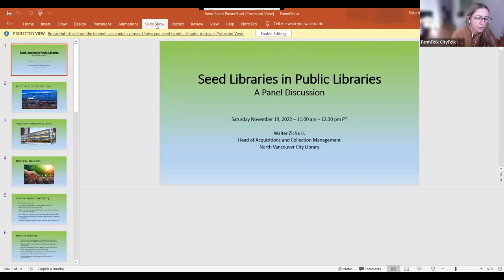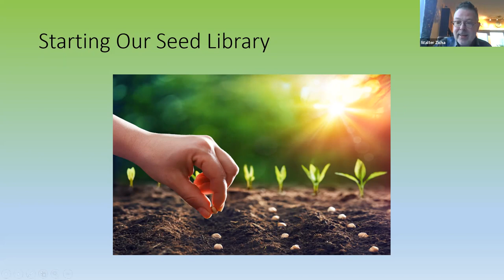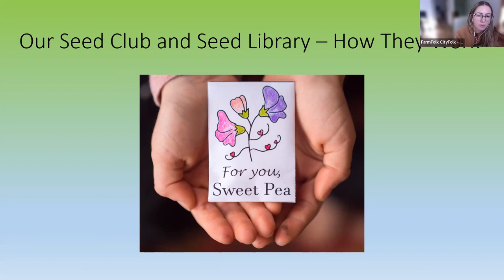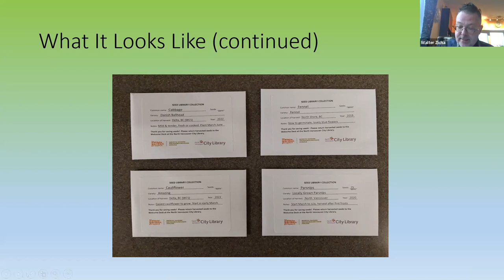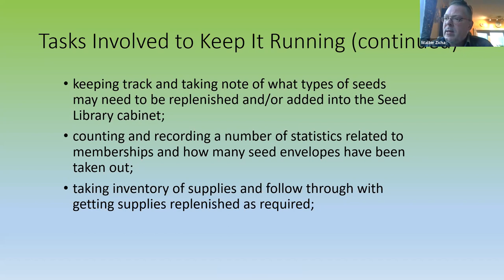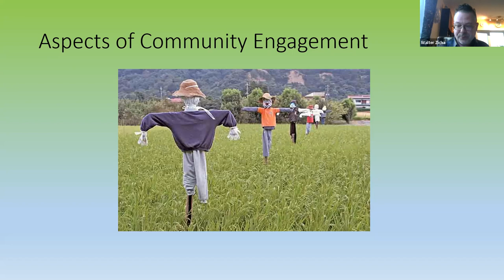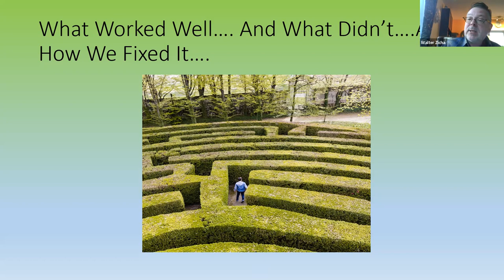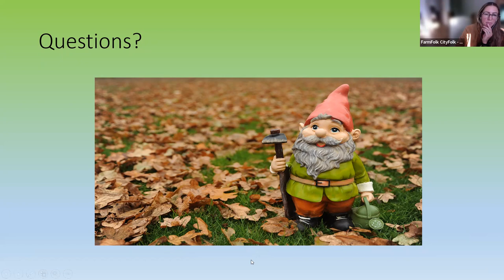Seed Libraries in Public Libraries: A Panel Discussion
In this session, we will be joined by two panel speakers who are public librarians running seed libraries within their library branch. Learn how their systems work, and how their processes have adapted over the years. There will be ample time for Q&A in this session so bring all of your questions regarding starting and/or running a seed library.